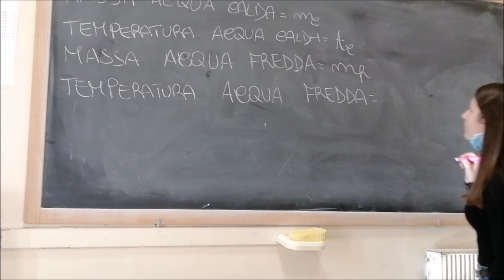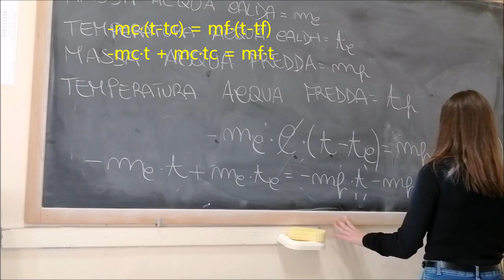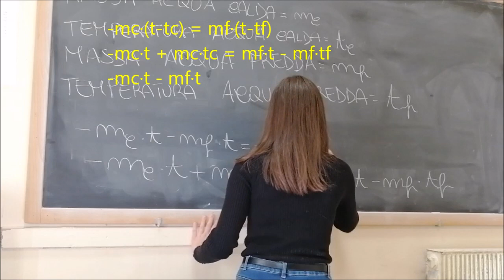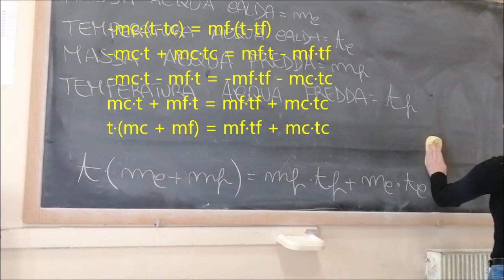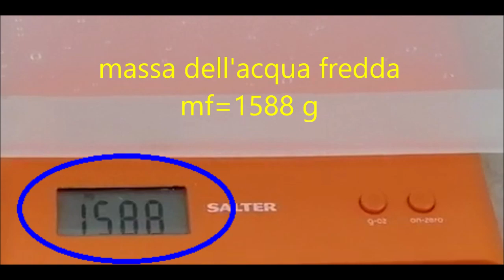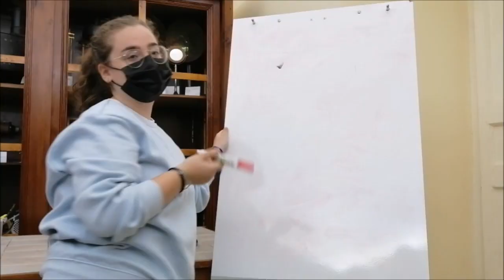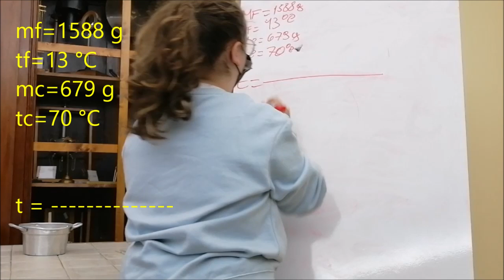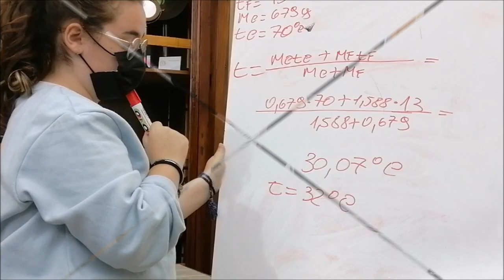alla scoperta dell'acqua calda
I ragazzi di IV classico del liceo Luigi Sodo di Cerreto Sannita (Benevento) presentano un esperimento quantitativo forse poco spettacolare per i non addetti ma certamente interessante per gli studenti:
Si calcola teoricamente la temperatura di equilibrio di una miscela di acqua calda e acqua fredda e si verifica in laboratorio la correttezza della previsione.